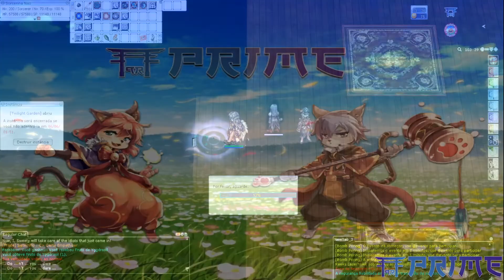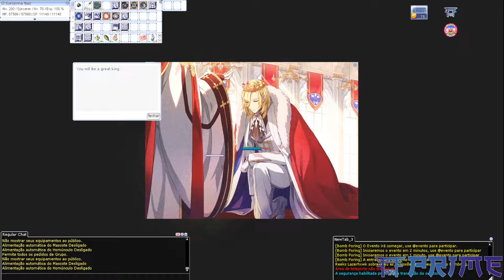Prime TUTORIAL - Sage's Legacy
Salve galera, JapaHDK aqui trazendo novamente os guias de Ragnarok.
Desta vez em um server onde posso ajudar e  fazer eventos para vocês, caso queira jogar comigo segue os links!!

Desta vez trouxe algo diferente e que gera muitas dúvidas entre os jogadores que é como liberar a história da 17.2 completa , então fiz um vídeo mais longo porém vai sanar todas as dúvidas que tem em relação a isso.
Caso queira mais conteúdos como este, deixe nos comentários!!